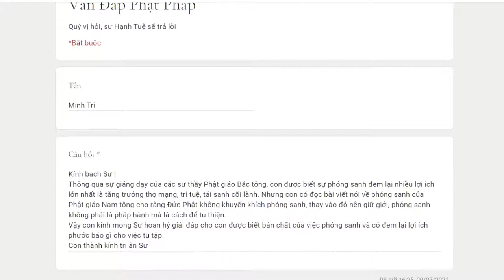736. Bản chất của việc phóng sanh và có đem lại lợi ích phước báo gì cho việc tu tập?